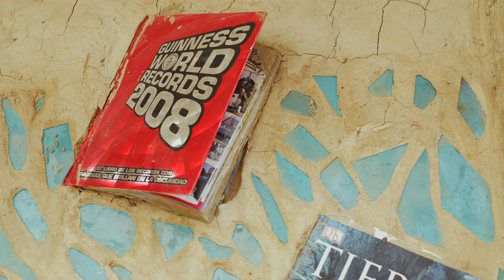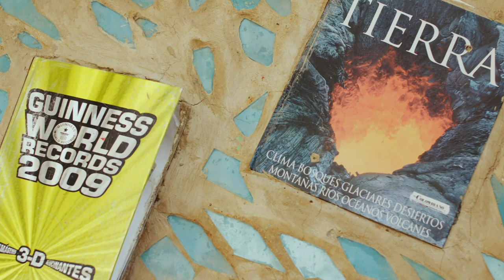Galería de arte urbano en la biblioteca comunitaria de Altavista [Más que un muro] Telemedellín